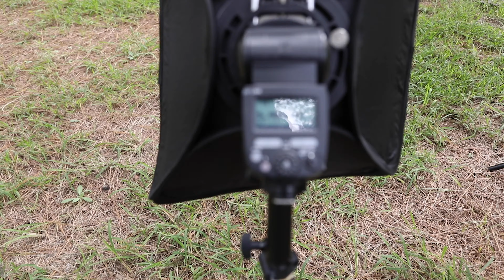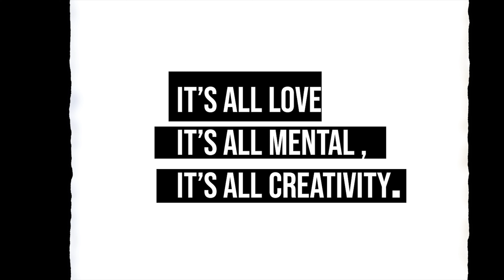Is Canon EOS 5D Mark IV Still worth it in 2021 | My photography weekend .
This is part of my weekend vlog , shooting photography on a Canon EOS 5D Mark IV.